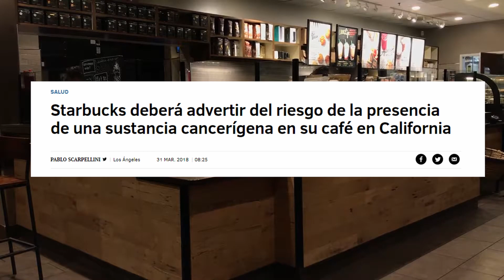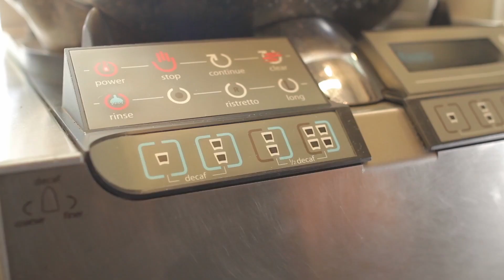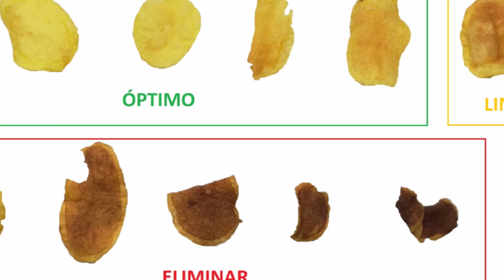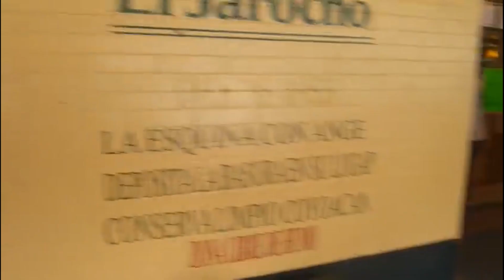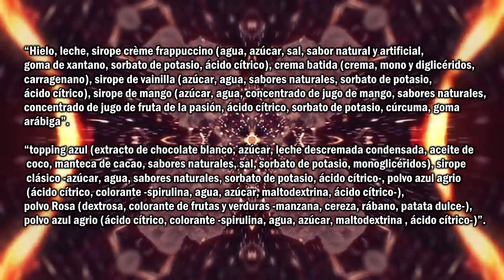8 Datos y Curiosidades sobre: STARBUCKS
Continuando con la serie de Curiosidades sobre cadenas de Comida, en esta ocasión le toca a Starbucks.